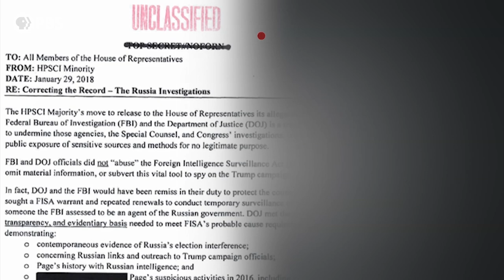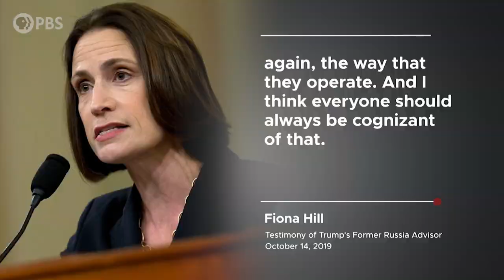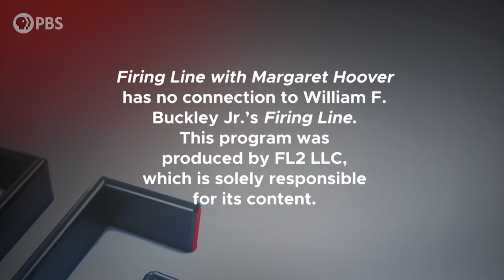Adam Schiff | Full Episode 12.20.19 | Firing Line with Margaret Hoover | PBS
House Intelligence Chair Adam Schiff discusses the third presidential impeachment in U.S. history. Schiff explains why he now believes that a failed impeachment is better than none at all. He also discusses the Inspector General’s findings of mistakes in the FBI surveillance application process. In addition, Schiff warns about the threat of disinformation campaigns in the 2020 elections.